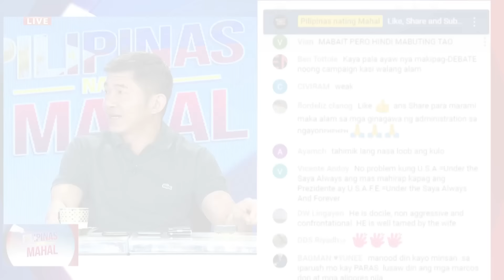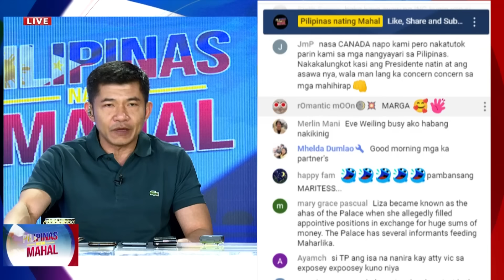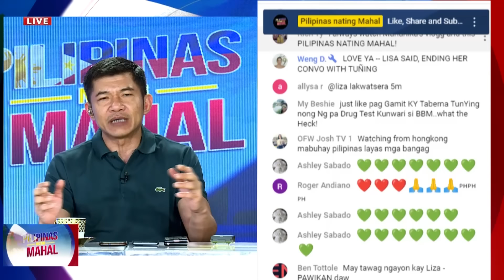Liza Marcos at Ka Tunying, naggagamitan lang?